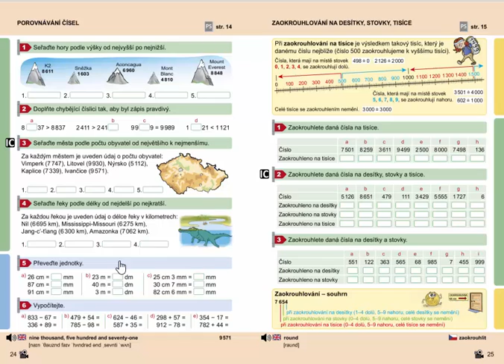Procvičování pamětného počítání do 1000, Mat. mat. pro 4.roč., 1. díl, str. 24, cv. 6